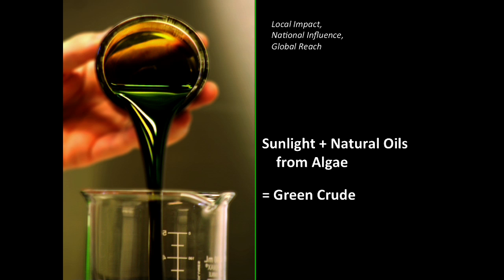TEDxMaui - Byron Washom - Beyond the Reef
About the Speaker:

Byron Washom is a "solar soothsayer." So says Fast Company Magazine, which named him one of the "100 Most Creative Persons in Business." An alternative-energy pioneer, Washom is partnering with UH--Maui College to bring electric vehicles to Hawai'i. As UC--San Diego's director of Strategic Energy Initiatives, Washom is responsible for policy to achieve the campus's goals for quantum improvements in energy management and greenhouse-gas reductions.  He is a four-time Rockefeller Foundation grantee and a former Heinz Endowment grantee for early adoption of renewable energy into developing countries.

Recorded at TEDxMaui 2012, held on January 22, 2012 at the Maui Arts & Cultural Center.